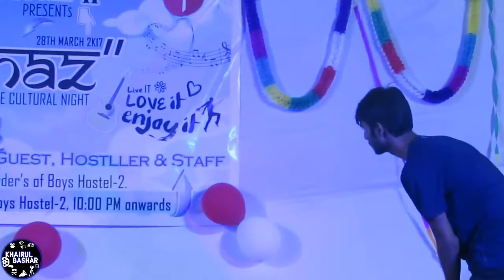Rizwan performing mono act on sharabi I Hostel 2 Presents Aagaz 2017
The Jashn of Cultural Night. The Night that everyone will remember.